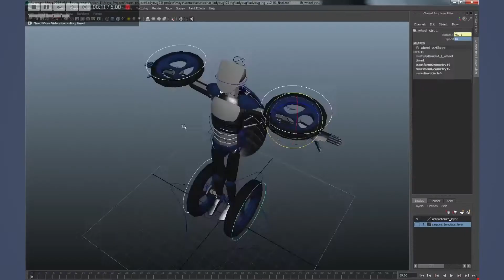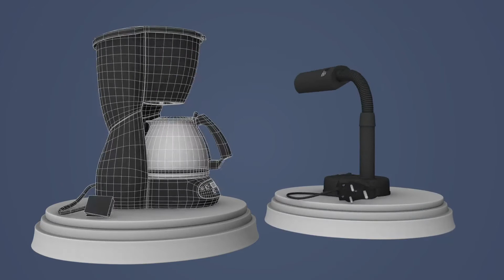3d Works Showreel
My 3d Showreel,